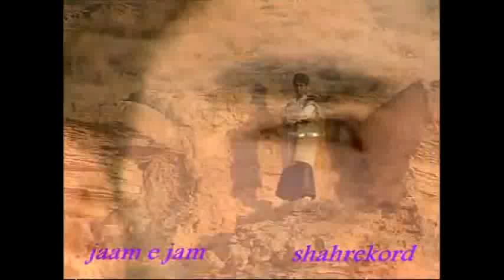غظنفر علی جانی قسمت 2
سلام دوستان
ممنون میشم اگه کانال من را توی یوتیوب عضو بشین. با تشکر